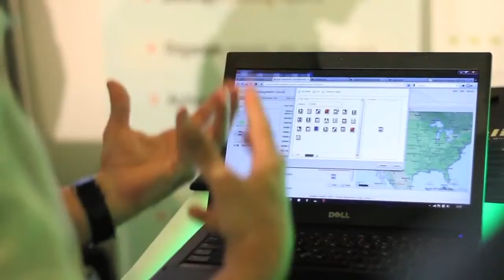Bardess - Why Data Experts Work for Bardess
Gary Strader, our senior QlikView consultant, talks about what makes Bardess a great QlikView partner.